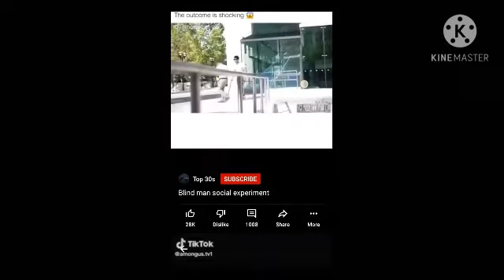Someone stole a among is animation